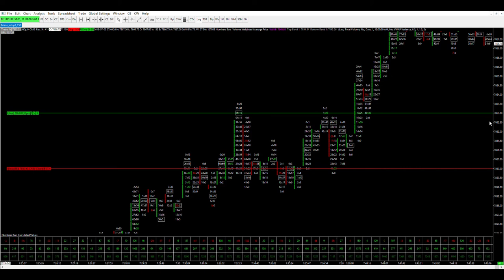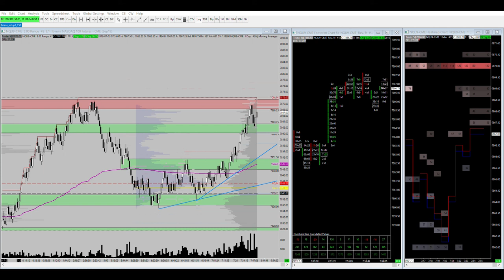TopstepTrader $100k Combine - Step 1 | Day 7 (+$565)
Today was a half day, or more like a quarter day for me since I had two work meetings in the morning that I had to balance with trading. Within the time I had to trade, I was able to focus and take trades in my zones as planned resulting in +$565. Most of my early trades were trailed out for much less since the 5 point target since the market was a bit choppy until momentum picked up to the upside.

Yesterday I traded for a very short amount of time because I felt sick, but still managed +$226.50. Only $1,770.50 left for Step 1.